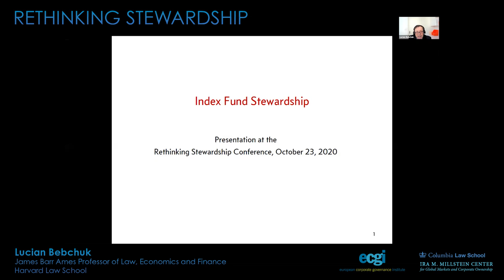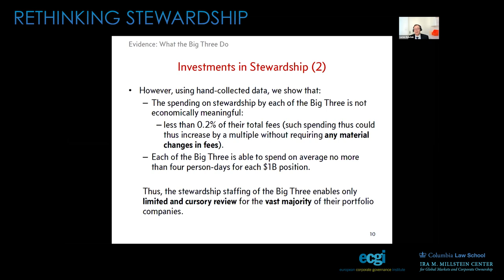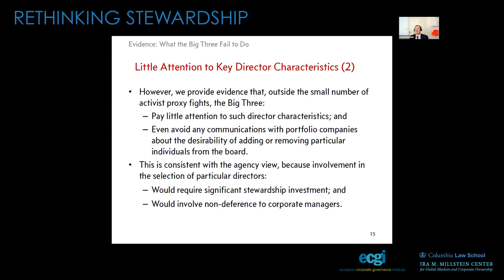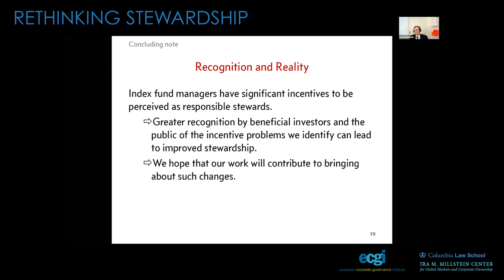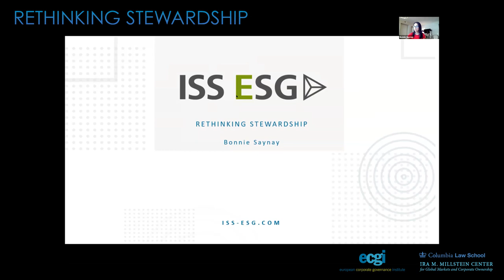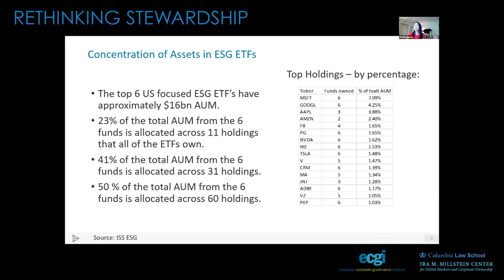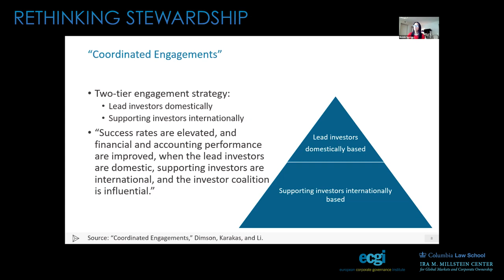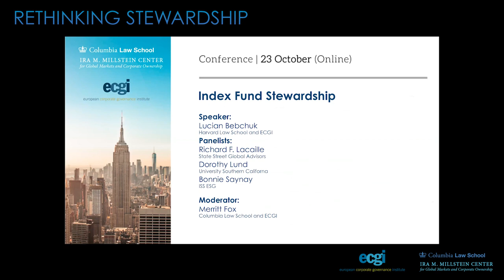Index Fund Stewardship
Lucian Bebchuk (Harvard Law School) presented his paper on Index Fund Stewardship at the "Rethinking Stewardship" conference that took place on 23/10/2020 online. The session was moderated by Merritt Fox (Columbia Law School) and the panelists included Richard F Lacaille (State Street Global Advisors), Dorothy S. Lund (USC Gould) and Bonnie Saynay (ISS ESG). For more information please see the following